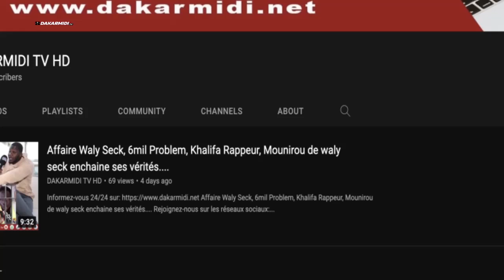Nord fore insecurité et vol à Feeling Dakar Dj Malick coordinateur de RPC crache ses vérités